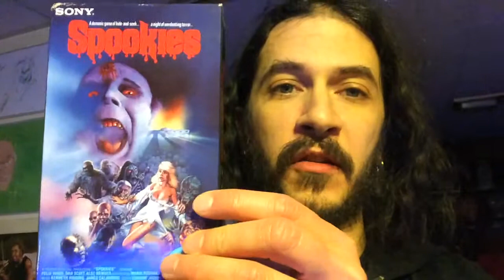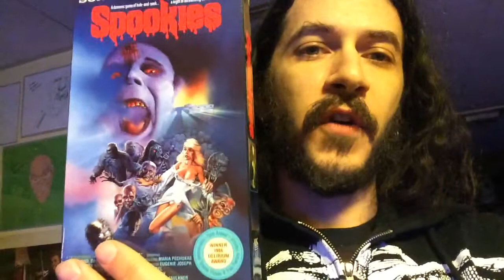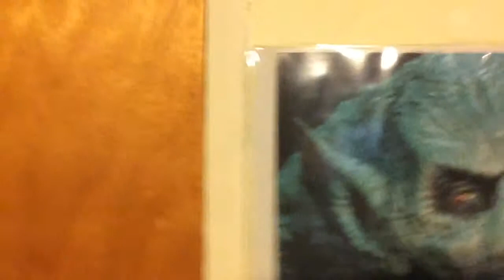SPOOKIES 1986 REVIEW